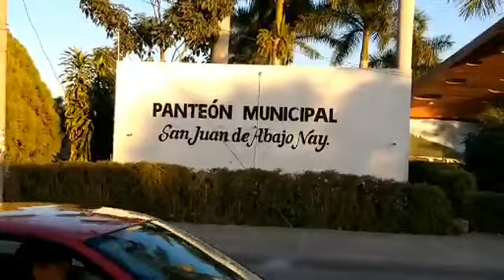Dan último adiós al joven Loenardo Fregoso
Dan último adiós al joven Loenardo Fregoso, "Chiwil", músico del grupo "Revolver 357" y vecino de San Juan de Abajo, quien perdió la vida en manos de unos sujetos que lo asesinaron a balazos este jueves, en Santa Rosa Tapachula.